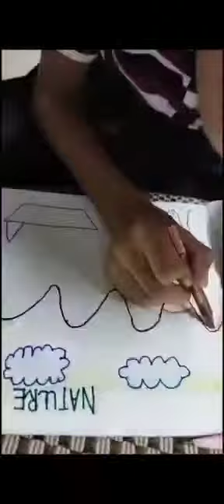Khan Zakiul Haque (Age 3- 6), Drawing, S Thereasa High school, Mumbai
Mission Improvement Foundation

(Follow / Like/ Share Page)

Judges
1) Tasneem Shaikh-
Drawing Teacher, Art Expert
2) Juhi Shah - Advertising Copy Writer
 3) Dr. Sanam- Teacher, Writer
4) Swati Acharya- SRIJANI DANCE ACADEMY Teacher
5) Sonal Jhajj - EYFS Educationist , researcher, teacher, trainer, Child Counsellor